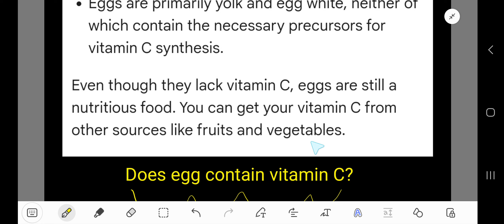Does egg contain vitamin C?||Health Benefits of eggs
Does egg contain vitamin C?